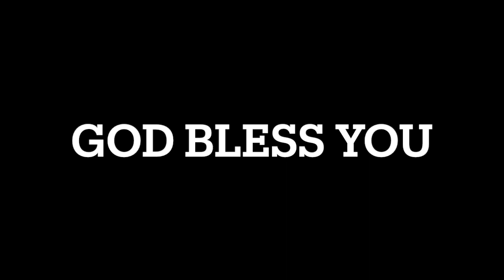The correction of God pt 4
Why??

Making it simple 9/18/23